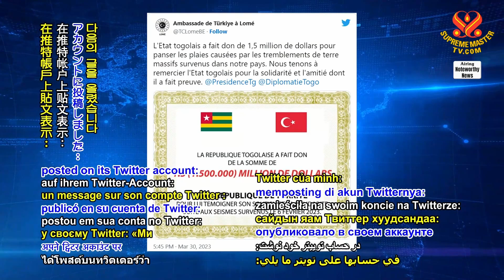2051 NWN 1 Togo supports Türkiye in recovery from earthquakes 1080p